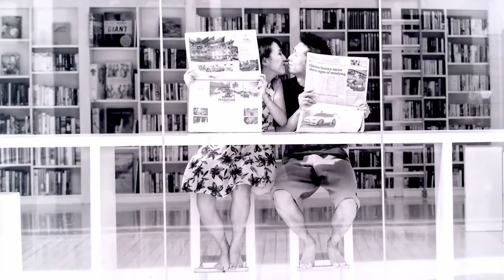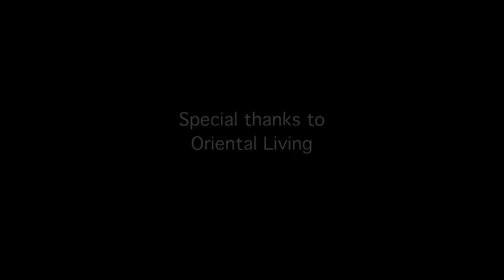Sitting Pretty by Adrian Rawle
I have been offered to be interviewed and had to face a big challenge, a filmed conversation all in English!!! Watch it and find a way to know a bit more.

Anne Sophie

Host of the talk show: Tatiana Ten
Filmed and Produced by Adrian Rawles